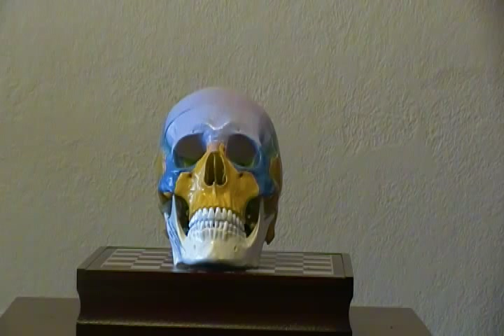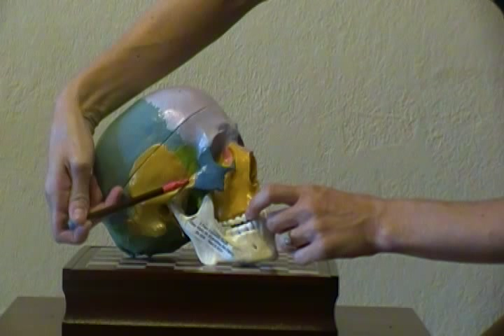Skeletal System: The Skull Bones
This video covers the bones of the skull. It covers general bones as well as intricate details including sutures, processes, and foramen.
This is the first of three videos covering the anatomy and physiology I labs on the skeletal system .
Done by Dr. Wallis, Professor at State College of Florida.